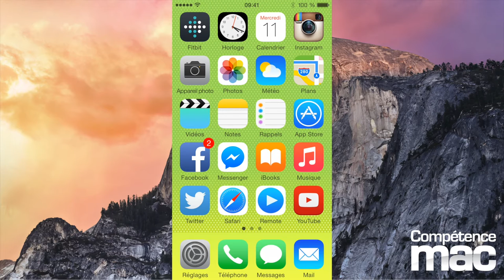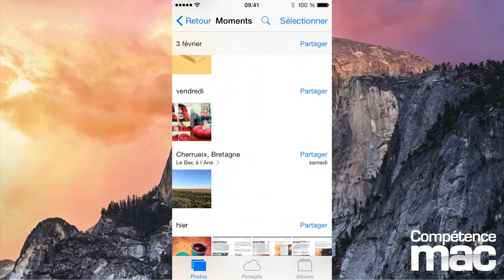22 • Voir les versions avant/après d'une photo retouchée • iPhone (tutoriel vidéo)